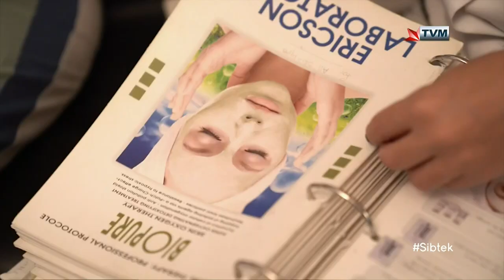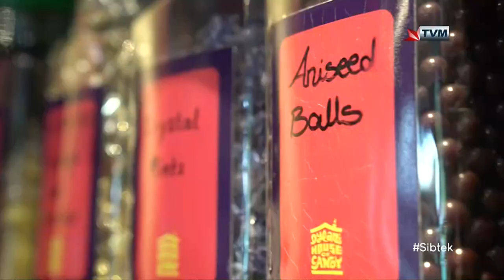Kurt Vassallo & Glenn Zammit Freeman Interviewed on Sibtek 2019/2020 (Week 24)